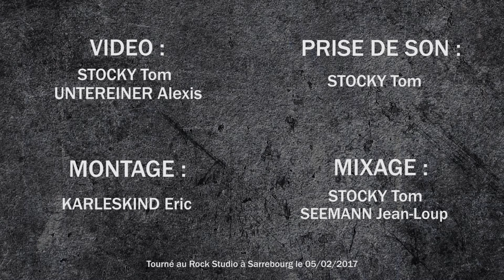ROCK STUDIO LIVE SESSION #1 / Vasgovie - High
Enregistré au Rock Studio à Sarrebourg le 05/02/2017.

Groupe : VASGOVIE

Prise de son :   STOCKY Tom

Mixage :            STOCKY Tom / SEEMANN Jean-Loup

Vidéo :              UNTEREINER Alexis

Montage :         KARLESKIND Eric